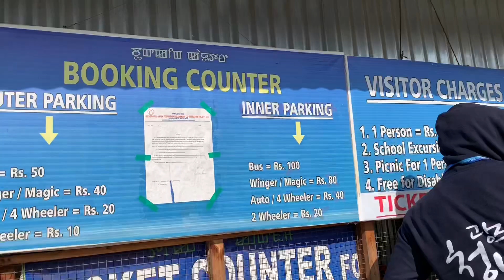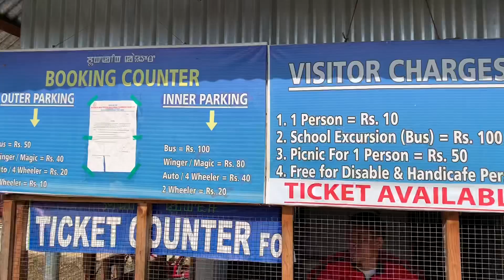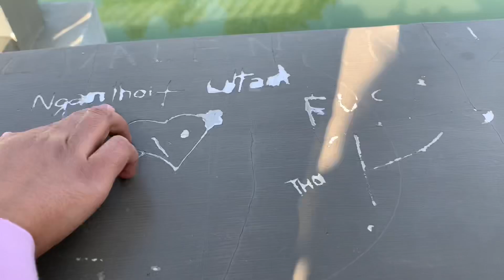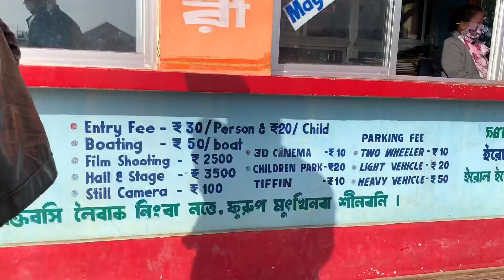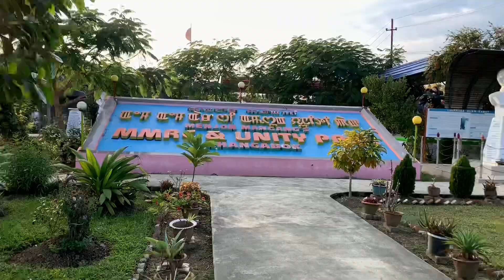Reunion after Ages || Khongjom War Memorial || Manipuri || Vabani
Hello Everyone
    I hope everyone is doing really well...